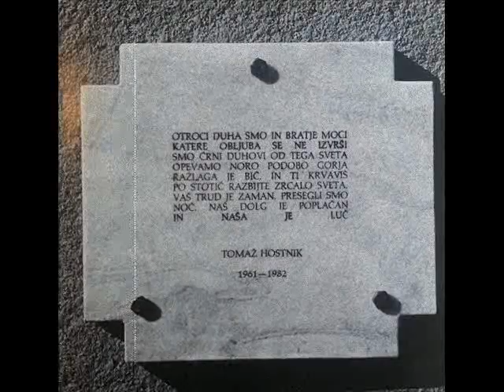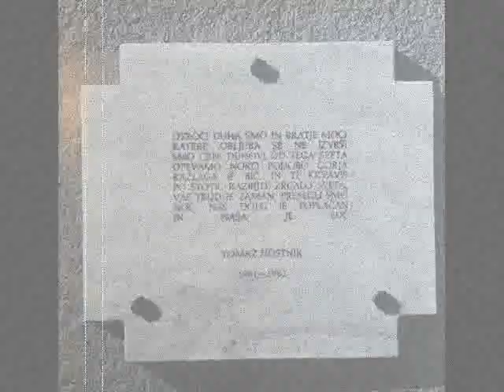Laibach -- Jägerspiel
"Krst Pod Triglavom - Baptism" Album.

1987.